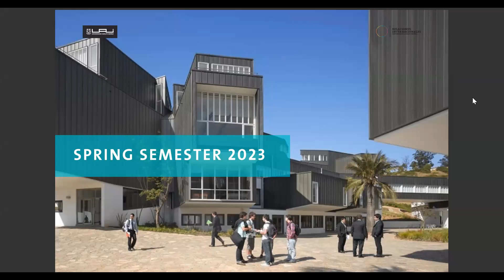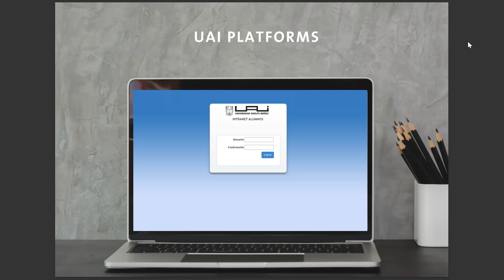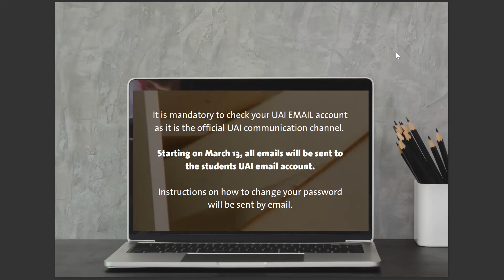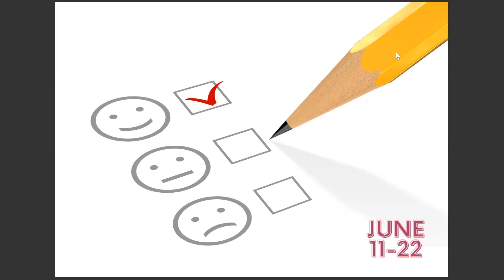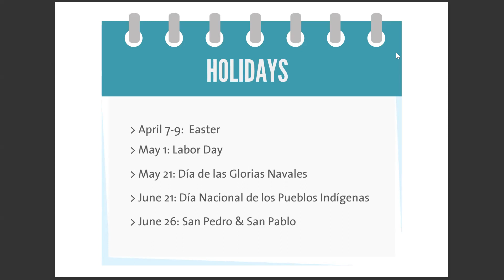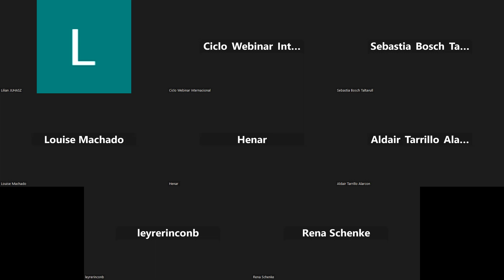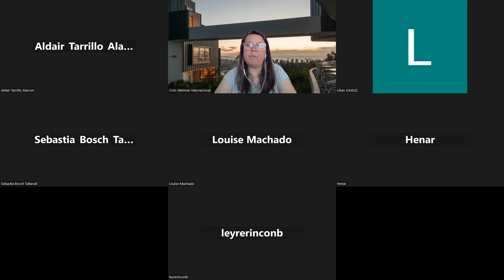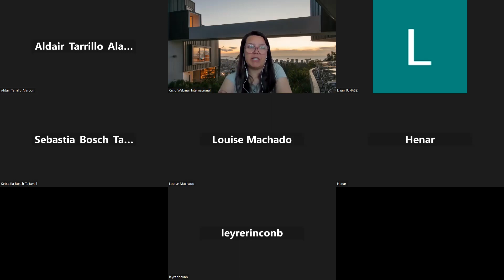Orientación estudiantes internacionales (Español)